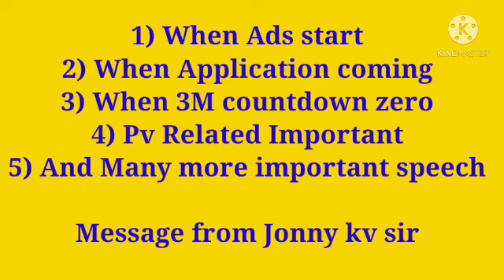Good news jaalifestyle by Jonny kv sir important update...